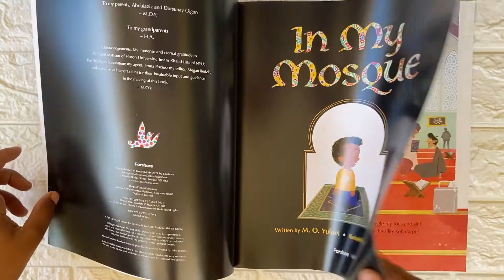In my mosque